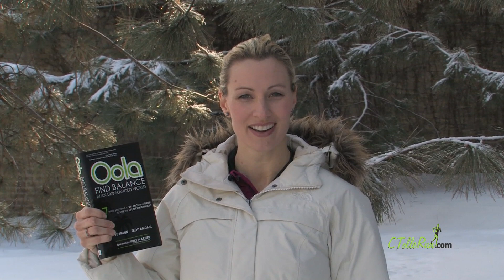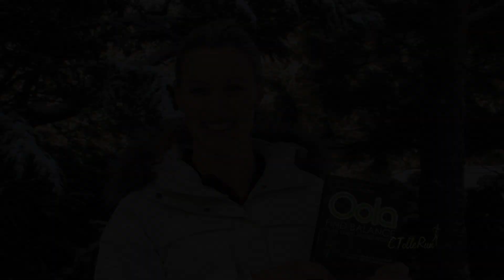Oola Interview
Carrie Tollefson interviews Dave Braun and Troy Amdahl, co-authors of "Oola: Find Balance in an Unbalanced World." Find out how to grow the seven key areas of your life to obtain balance and live the life of your dreams!